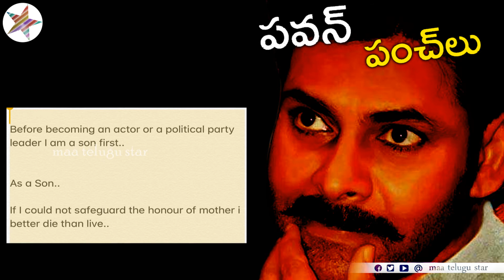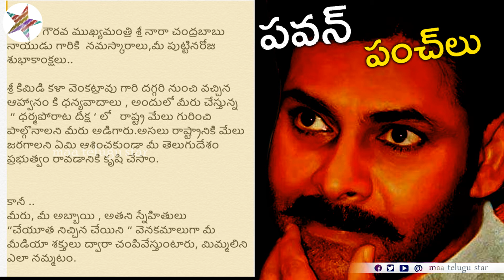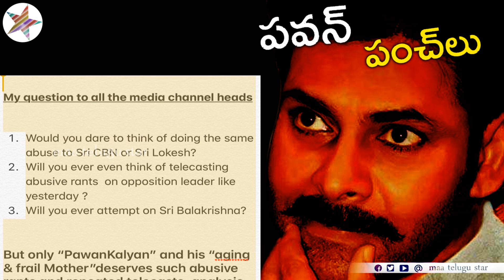Pawan Kalyan Emotional Response to RGV Abusive Comments | Sri Reddy Controversy | maa telugu star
Pawan Kalyan Emotional Response to RGV Abusive Comments about  Sri Reddy Controversy on maa telugu star. Even Allu Aravind Fires on Ram Gopal Varma for abusing Pawan Kalyan. Watch all latest updates about Sri Reddy controversy on maa telugu star.